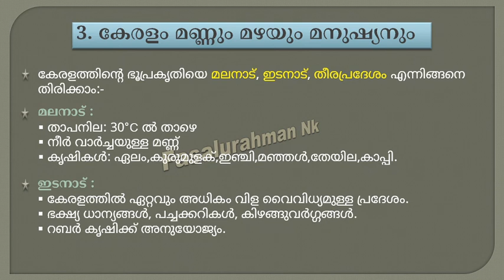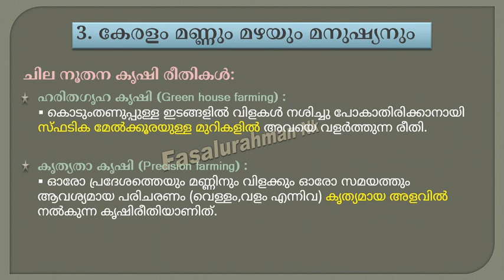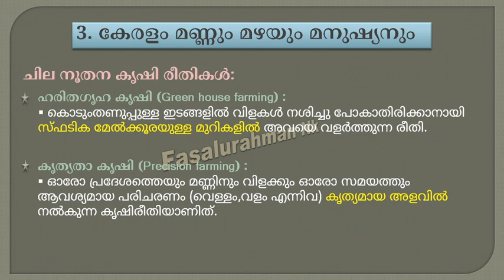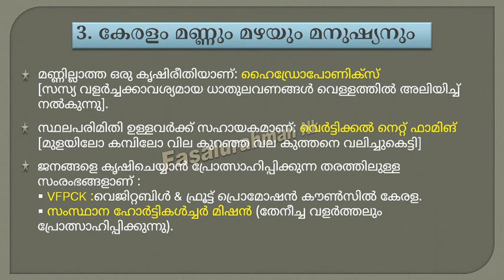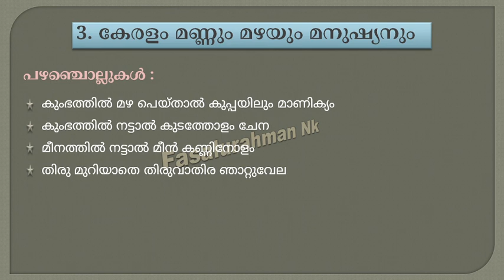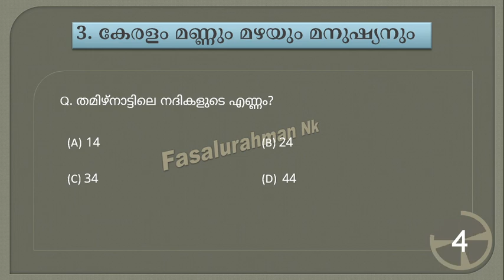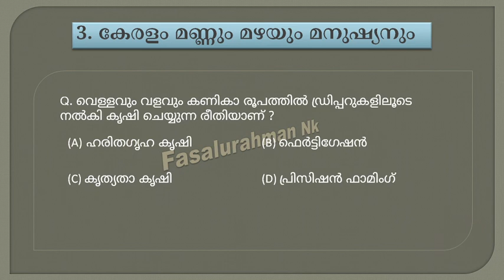6th std Social Science Chapter 3 with Mock Test for All Kerala PSC Exams.. LDC LGS FIREMAN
Chapter:
3.കേരളം: മണ്ണും മഴയും മനുഷ്യനും